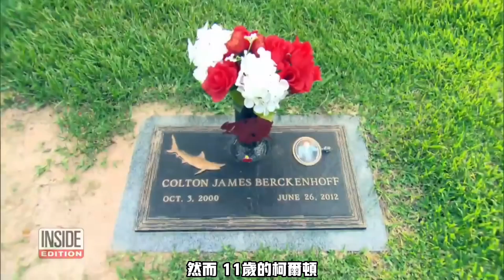兒子心臟的受捐者來到婚禮現場,法庭所有人感動落淚!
Video credit: Inside Edition